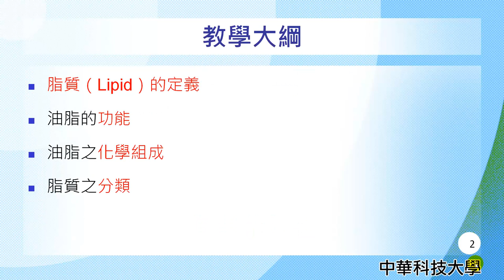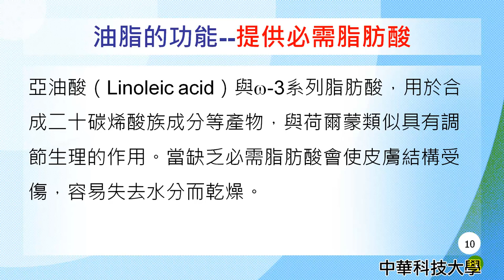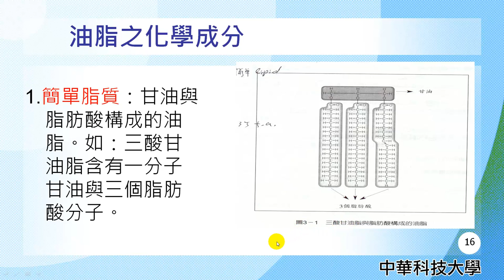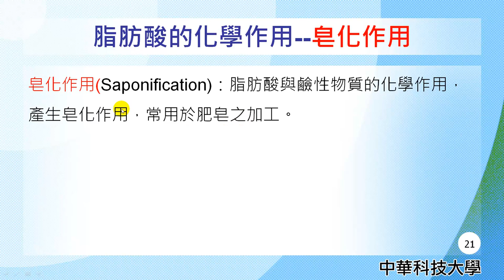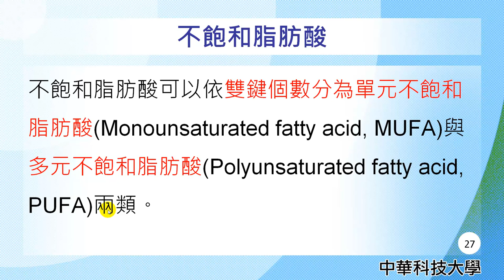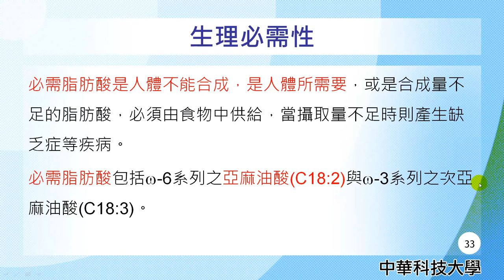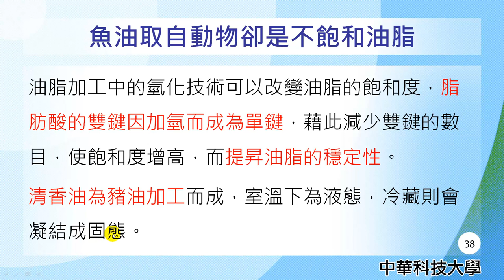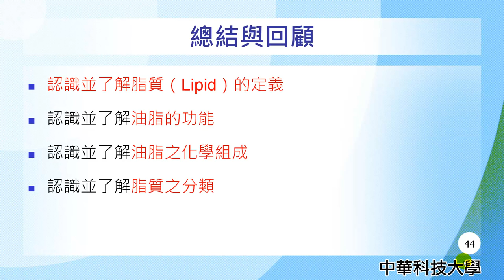營養學06-脂質的特性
課程簡介："脂質的特性"由中華科技大學王鳳英老師講授，內容重要又簡潔，相信同學看完之後，同學信心大增，更能了解脂質的特性的觀念。
課程難度：普通
適合對象：大一、大二
授課教師：王鳳英
製作人員：廖翎涵
協助製作單位：中華科技大學 遠距教學組
技術協助：林文博